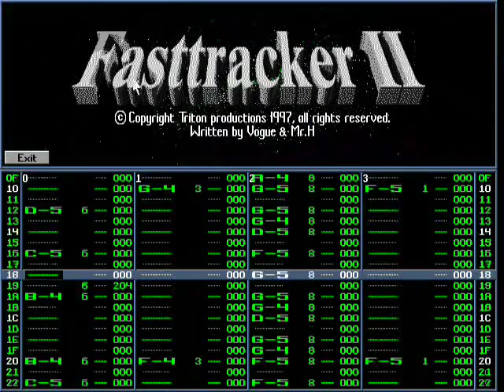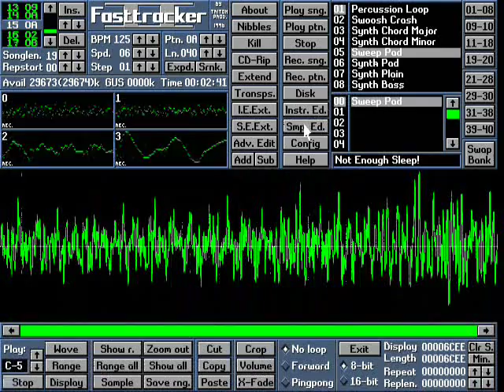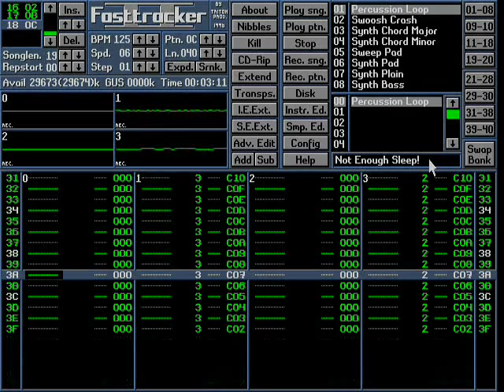Not Enough Sleep!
More fun with Fast Tracker II... presenting "Not Enough Sleep!", my latest "Tracker" "MOD" format song :)

I've been recently playing around with the old DOS "Tracker" format music program "Fast Tracker II" for a short time (with all of the program's options set to be as Amiga "ProTracker" compatible as possible), in conjunction with the several old Amiga "Ultimate SoundTracker" "ST-##" sample disks.

Here is the resulting "MOD" format music file, "Not Enough Sleep!"... which is what I was severely lacking when I composed this song last night!

Hehe, 4-channel 8-bit L-R-R-L retro Tracker goodness LOL! :)